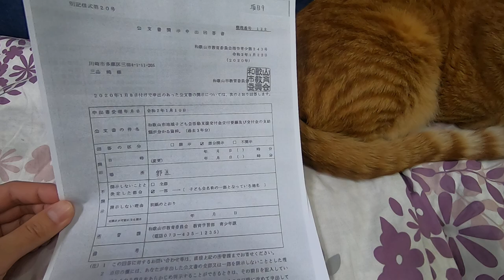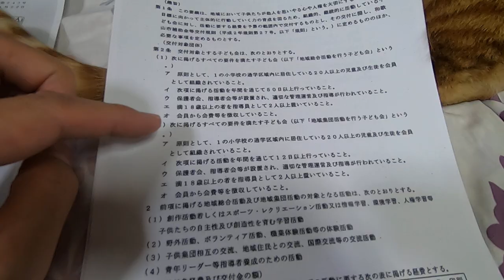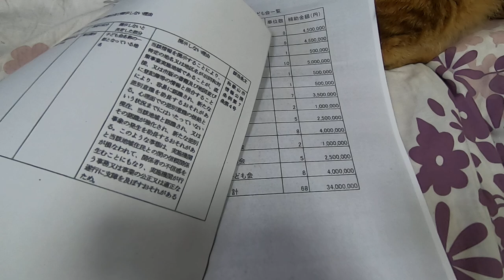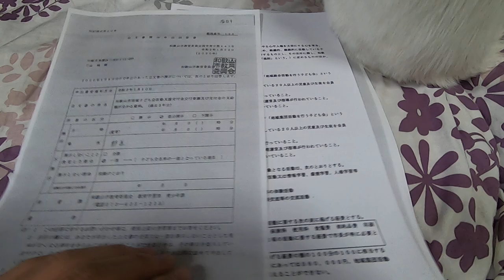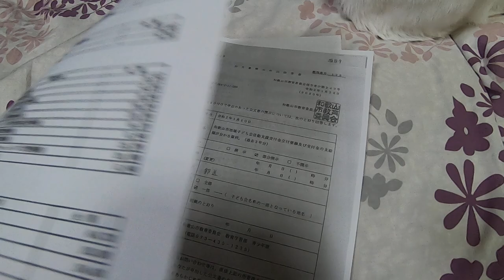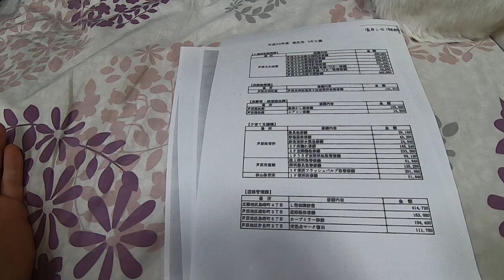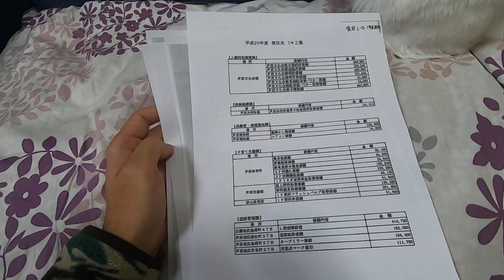【豆知識】同和地区への特別対策は今も存在する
和歌山市が一般対策に偽装して同和対策をやっていることが明確に分かる証拠を示します。全国各地で同様の事例はあるものと考えられます。